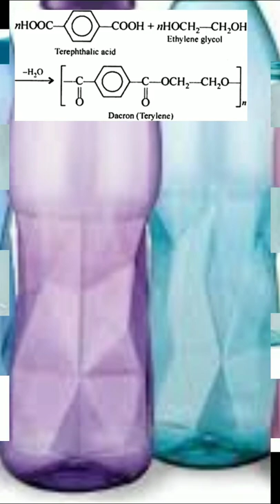Dacron, terylene,PET fibers, polyethylene glycol terephthalate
dacron, terylene,terycot,terywool, polyethylene glycol terephthalate,PET fiber,fiber